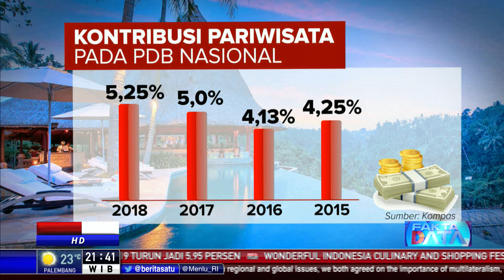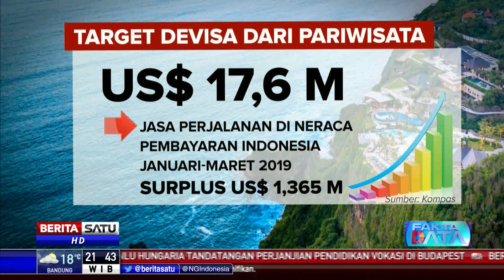Fakta Data: Bali, Masih Jadi Favorit #2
Kekayaan alam dan budaya yang tersebar di lebih dari 17 ribu pulau, Indonesia kaya potensi wisata dan budaya. Sayangnya yang masih jadi favorit hanya Bali.

Facebook.com/BeritaSatu
Youtube.com/BeritaSatu